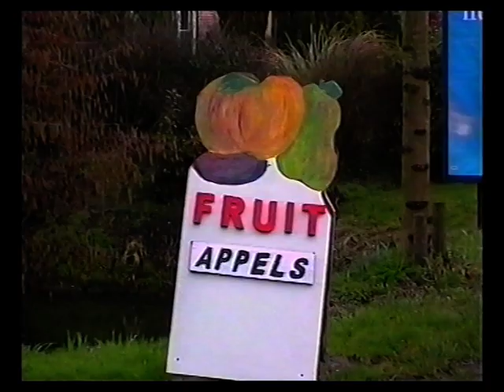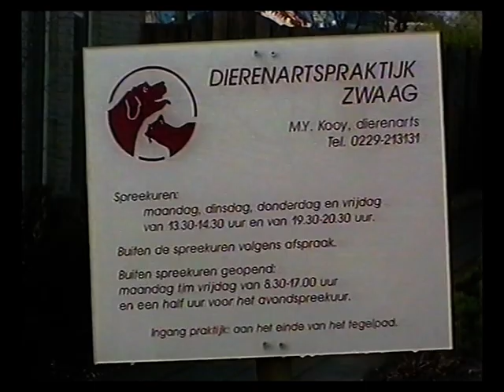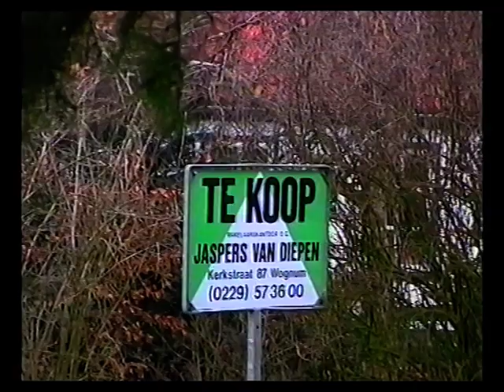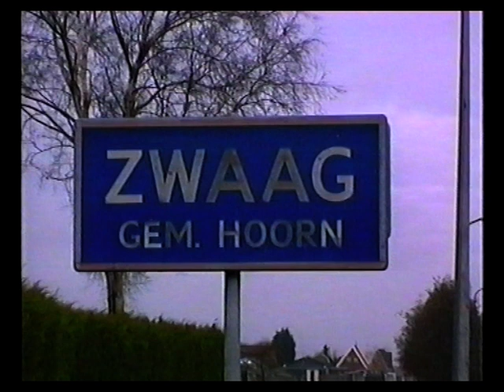Zwaag in woord en beeld 2001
"Vergeet dit fijne plekje niet".
Filmpje uit 2001 van de Gemeente Hoorn over onder andere hoe men toen dacht over Zwaag en het verdwijnen van het "dorp".